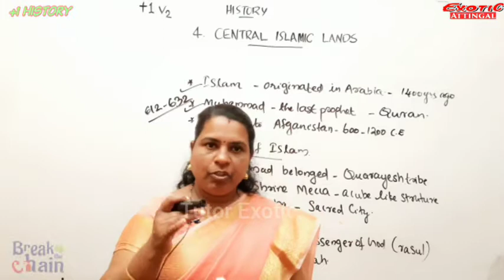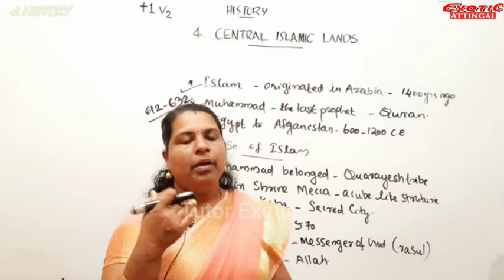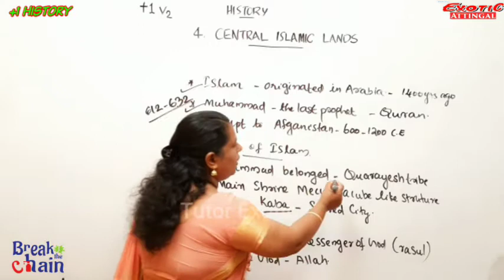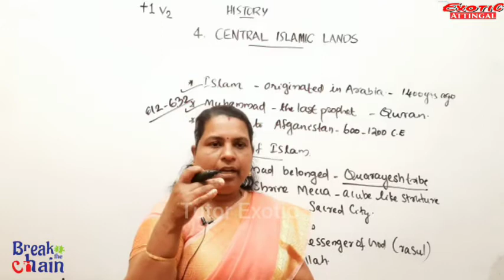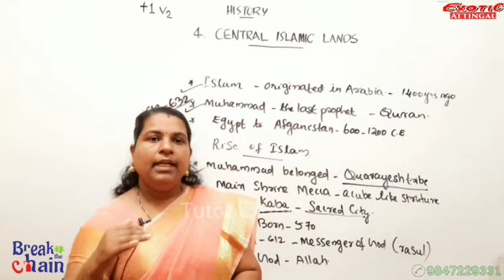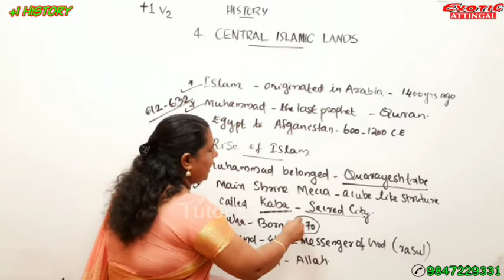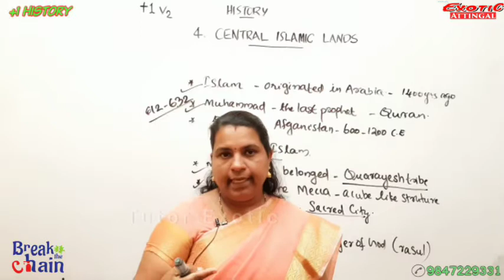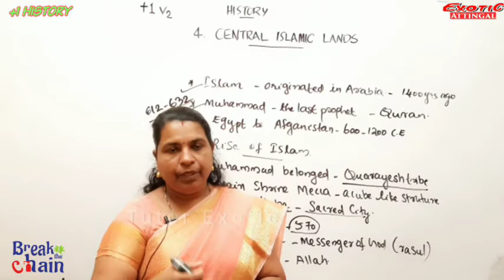Plus-1 History || Central Islamic Lands (Part-2) || Tutor Exotic